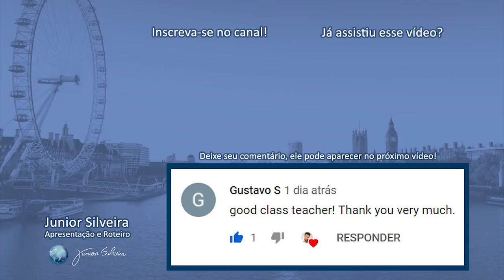PALAVRAS EM INGLÊS QUE VOCÊ USA E NEM PERCEBE! | Junior Silveira